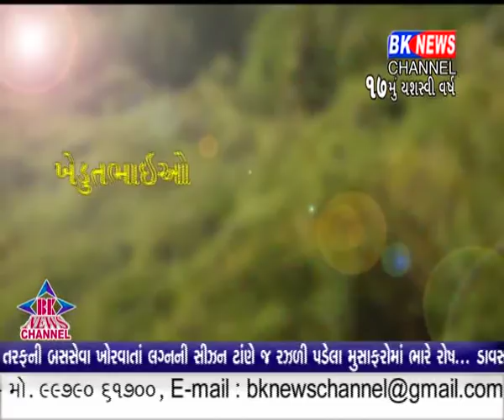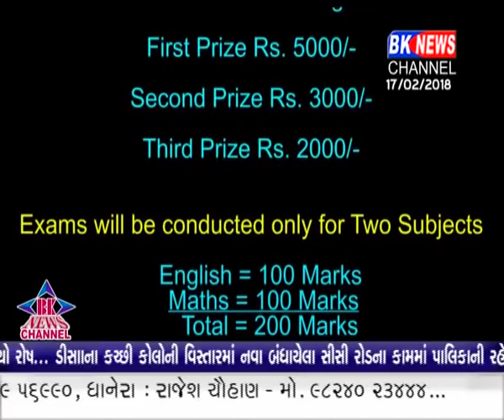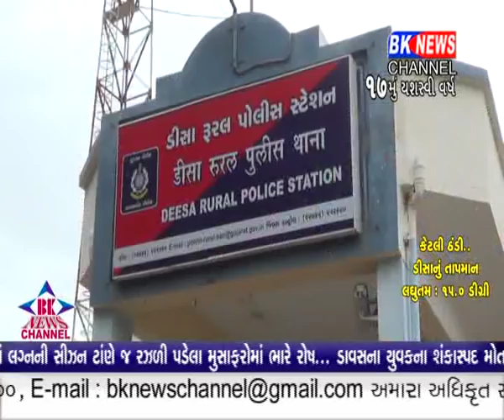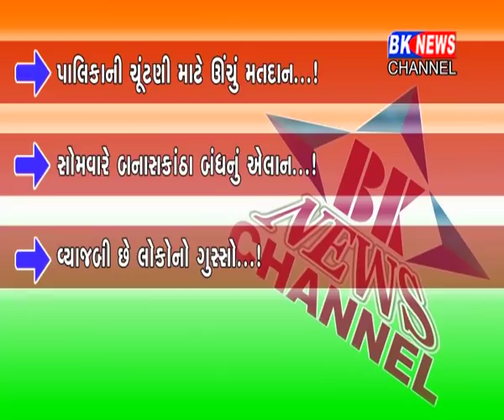17 02 2018